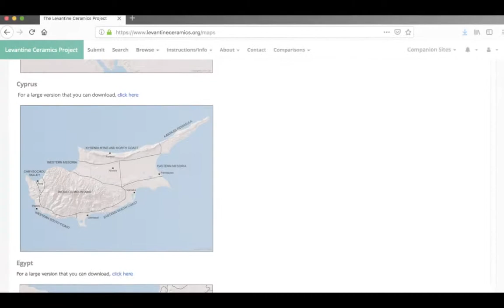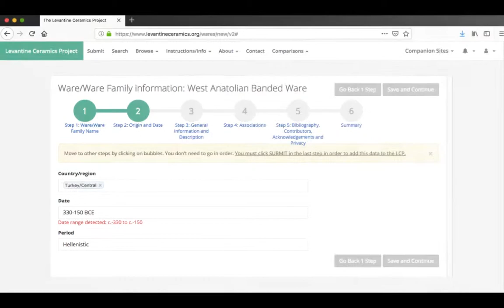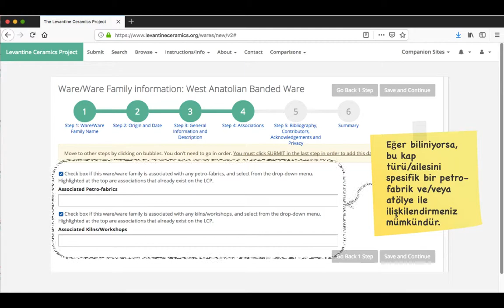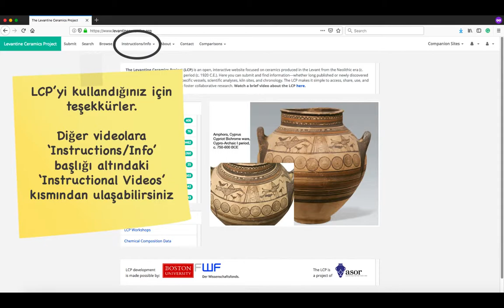LCP Video - Bir Kap Türü:Ailesi Nasıl Eklenir